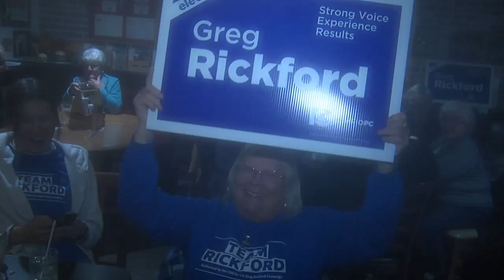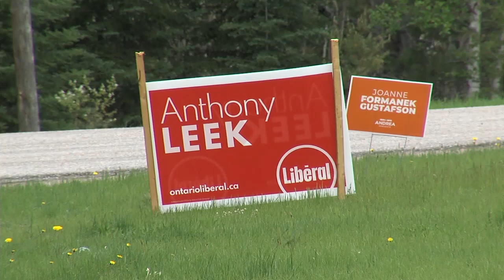TBT News Clips: PC Greg Rickford wins big in Kenora-Rainy River - June 3, 2022